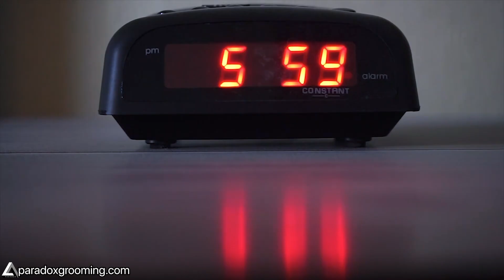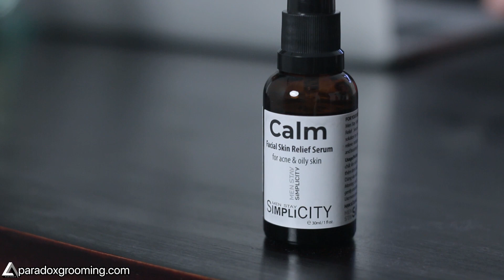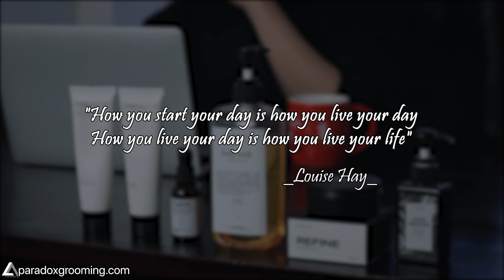HÃY LÀM NHỮNG ĐIỀU NÀY VÀO BUỔI SÁNG ! MORNING ROUTINES 2022 || Huy Quốc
Hãy tập cho mình những thói quen tốt vào buổi sáng, nó sẽ ảnh hưởng tới tâm trạng và hiệu suất làm việc của bạn trong ngày đấy !

Men Stay Simplicity
▪️Bộ sản phẩm chăm sóc da 05 phút mỗi ngày

Join Group "Tóc tai - Phong cách cùng Huy Quốc và Paradox Grooming" ở đây